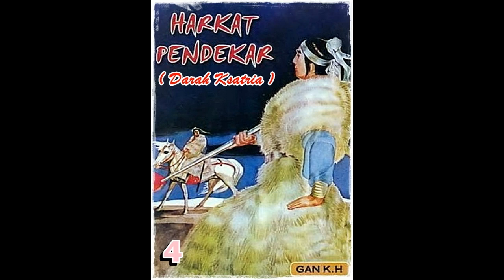Seri Cerita Silat Harkat Ksatria Berdarah Jilid 4